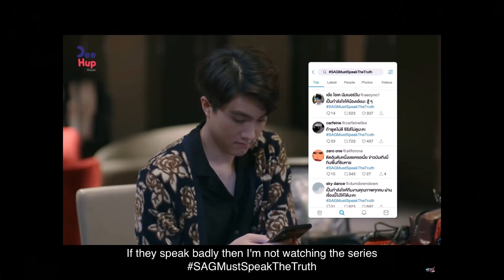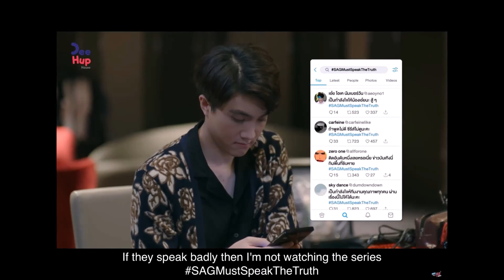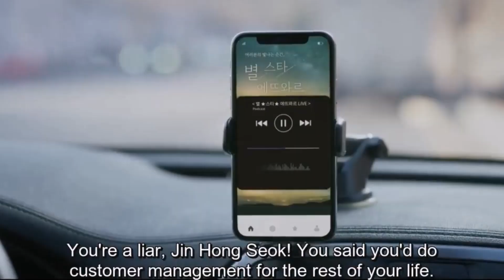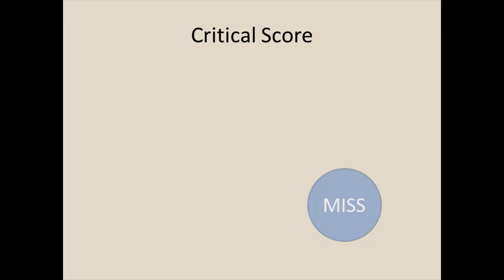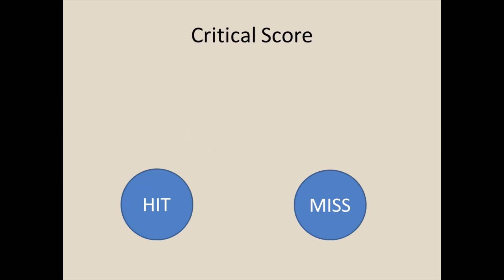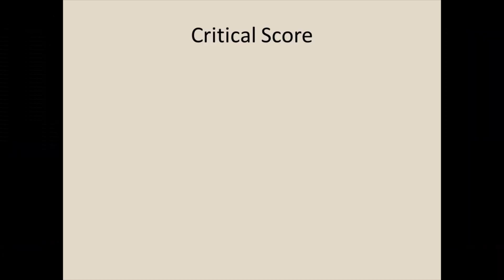Mid Year Review of BLs of 2021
The final verdict of the BLs released and completed from January to July1 of 2021. Please note that not all of the BLs are not covered, as the video is already long enough. I just did a short review of each bl, an in-depth review would require a long video and this is my 1st long video, so I am unsure if you all are interested or not.

Bl Timestamps
0:00 Introduction
0:41 January overview
0:54 Manner of Death
2:14 TharnType 2
3:10 Tonhon Chonlatee
3:53 Gen Y
4:36 Color Rush
5:23 A tale of 1000 Stars
6:22 We Best Love: No 1 For you
7:03 To My Star
7:35 February overview
7:48 Lovely Writer
8:31 Word Of Honor
9:11 You Make Me Dance
9:54 March overview
10:10 We Best Love: Fighting Mr. 2nd
10:49 History 4: Close To You
11:27 Man Who Defies The World Of BL
11:58 Y Destiny
12:47 April Overview
12:59 Fish Upon The Sky
13:37 Papa & Daddy
14:20 Nobleman Ryu's Wedding
14:51 Call It What You Want
15:20 IPYTM & Nitiman
15:35 Ongoing Bls Overview